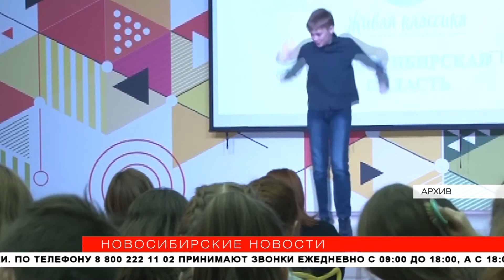«Страница’21»: новосибирские школьники посоревнуются в чтении вслух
В Новосибирской области стартовали отборочные туры Чемпионата по чтению вслух среди старшеклассников «Страница’21». Подростки читают тексты о Великой Отечественной Войне, поэзию Серебряного века и научно-популярные произведения.